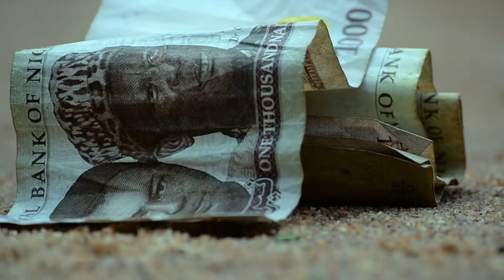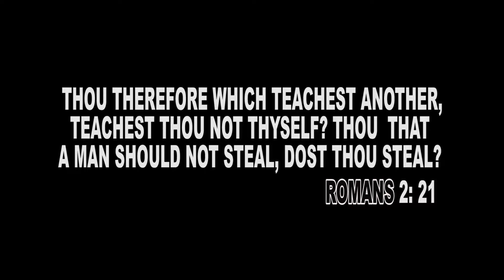THE BIBLE SAY'S short film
whatever inspire you FIRES you